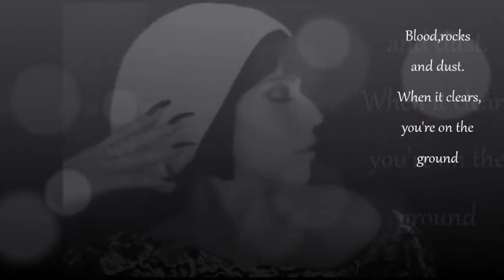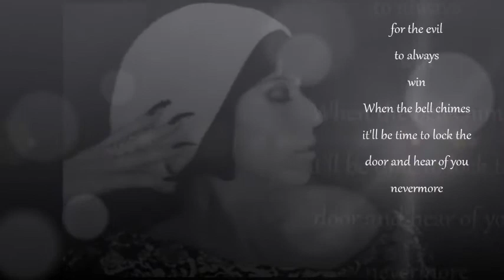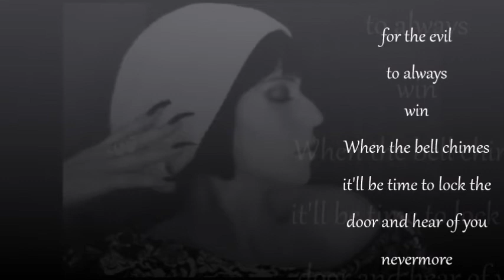Melanie - Angels of a Feather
Lyrics/vocals by Melanie Spooner,
Production/ University of Earth studio members
Photo of Melanie by Stacey Connelly Lyrics: No more talkin' let's settle this right now.I'm gonna break you you said  well let's find out.              When the full moon shines head lights encircle us and the crowd                            Blood rocks and dust when it clears you're on the ground.  Get up and fight me like I am a man.                                Angels of a feather flock together again.                           I don't know why you want to fly with them                     Angels of a feather flock together again.             Together they flock together again.                             Together they flock together again.                                     The door is open but you hate it that you can't fly right searching for that bend in the light the love peace yet you cheer for the evil to always win when the bell chimes it'll be time to lock the door and hear of you no more.                                   No more talkin' let's settle this right now. I'm gonna break you, you said well let's find out when the full moon shines headlights encircle us and the crowd blood rocks and dust when it clears you're on the ground.                            Get up and fight me like I am a man angels of a feather flock together again I don't know why you want to fly with them angels of a feather flock together again.  Together they flock together again. Together they flock together again!